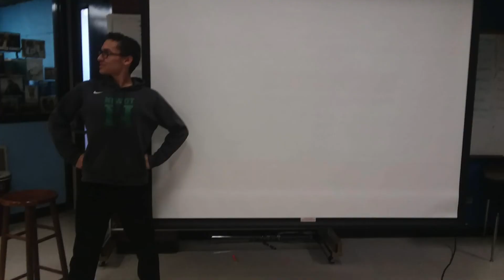This is Me - Niwot High School Choirs Spring 2019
Niwot High School Combined Choirs performs "This Is Me" by Mac Huff at the spring concert in May, 2019. Photos and videos all taken by members of the 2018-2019 High School Choirs.